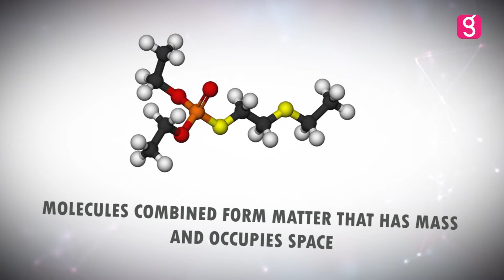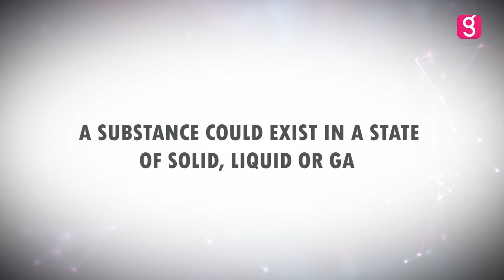BASIC COMPONENTS OF A SUBSTANCE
A chemical substance also is known as a pure substance is a form of matter that has a constant chemical composition and characteristic properties.